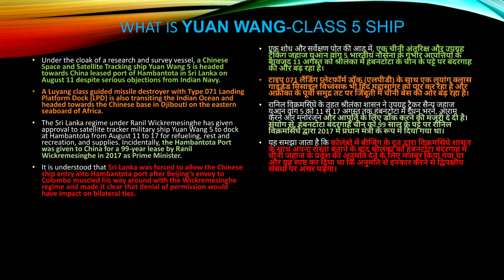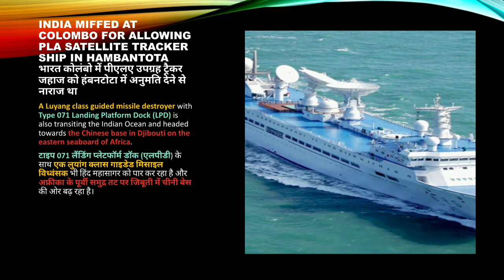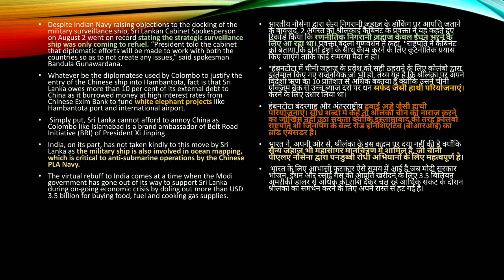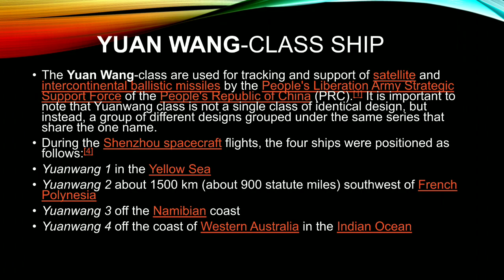India 🇮🇳 Angry on Srilanka for allowing Chinese Missile Tracking Ship.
Chinese  Secret missile tracking ship 🛳 is coming in Srilanka as well as Indian Exclusive Economic Zone. A Chinese Missile Tracking Ship 🛳 with Luyong Missile Destroyer and A Landing Dock will rest in Srilankan Hambantota Port. India Navy is on high alert to eye on Chinese move.